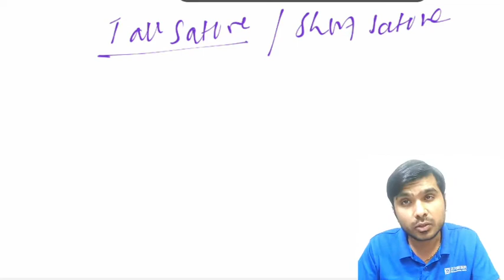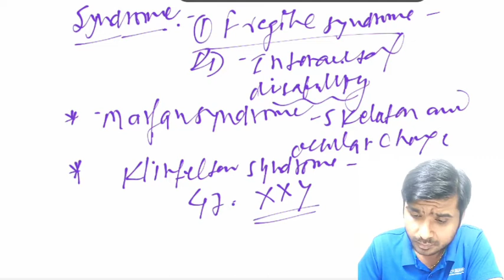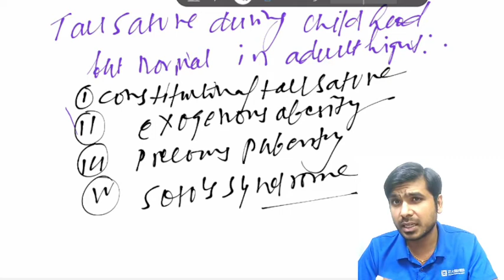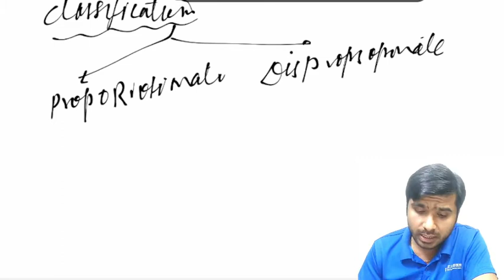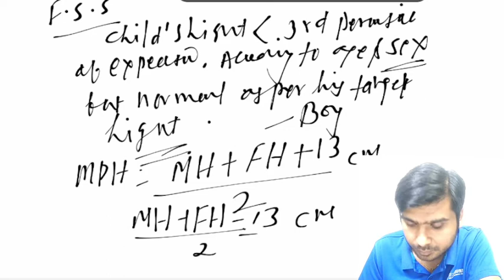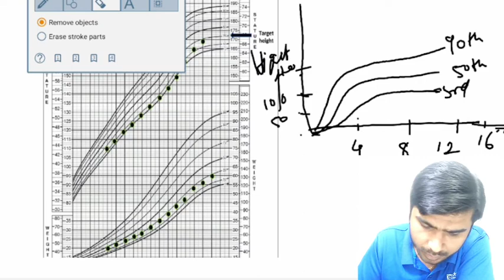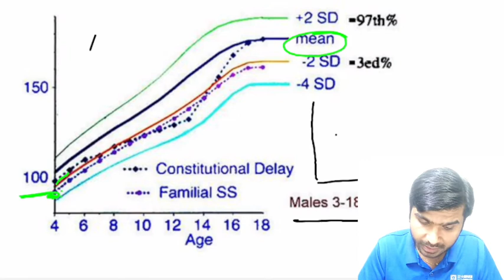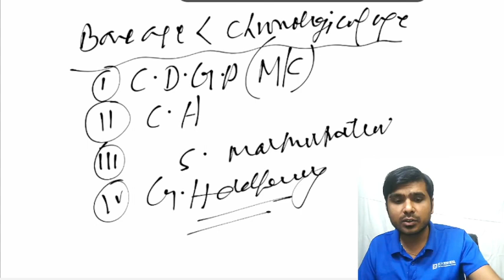(pediatrics) short stature & tall stature part.1.(growth & disorder of growth),By.Dr.Rajnish Rai